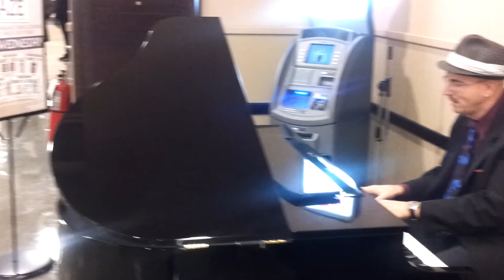Awesome pianist playing in a grocery store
Last night I was buying some groceries. As always that store had some nice piano melodies playing in background, but when I was about to leave I this man playing live those melodies... I was stunned.